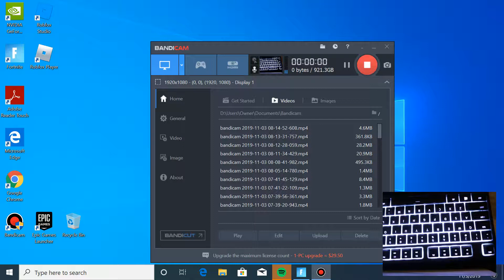TRYING SOMTHING DIFFERENT